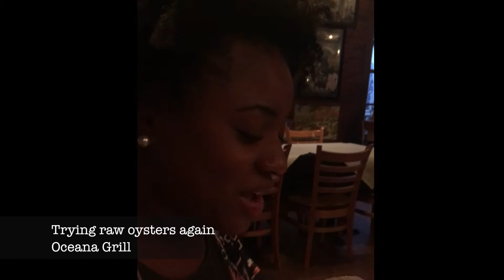What We Ate in New Orleans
Just a few of the places that we ate while in New Orleans.